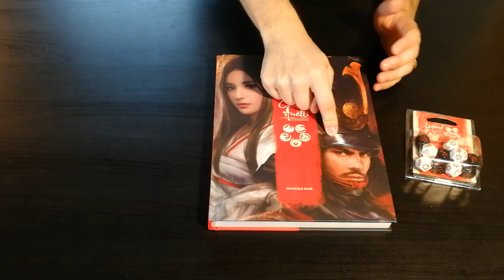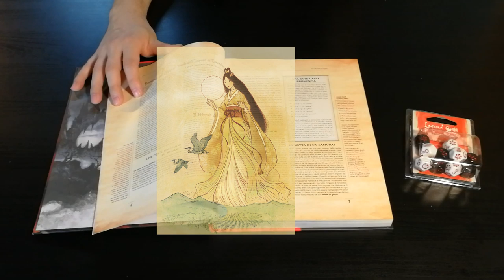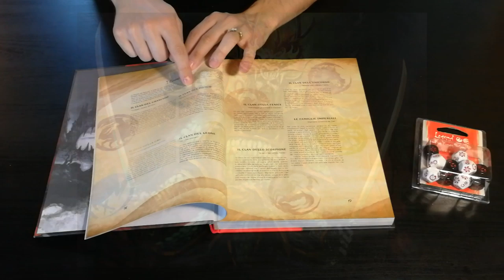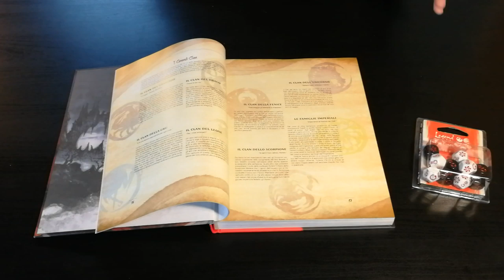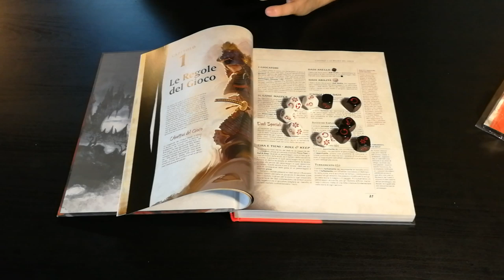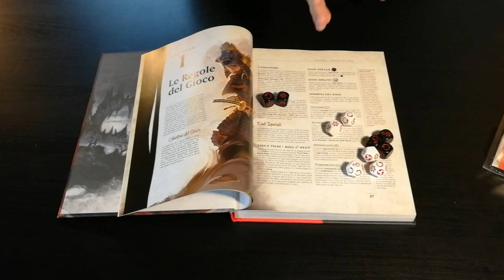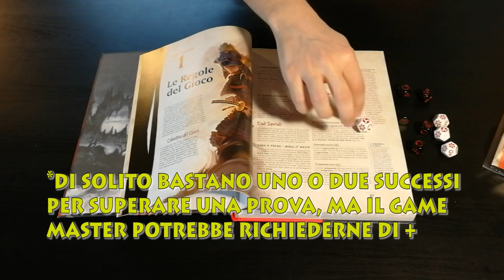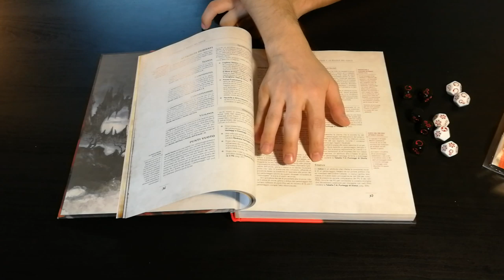La Leggenda Dei Cinque Anelli GDR - Cosa ne penso?